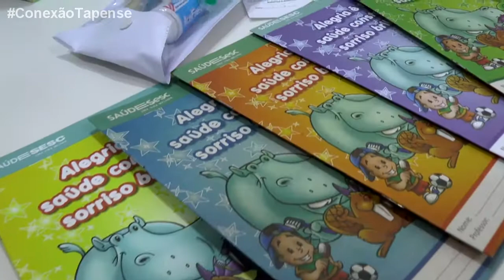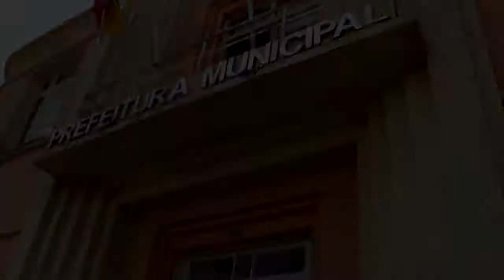CONEXÃO TAPENSE - Mostra o novo consultório odontológico do Posto de Saúde do Centro de Tapes.